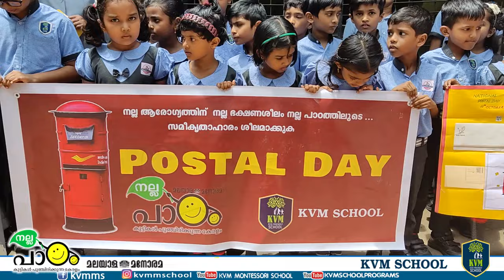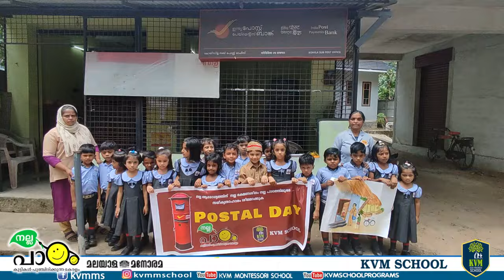World postal day 2023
World postal day